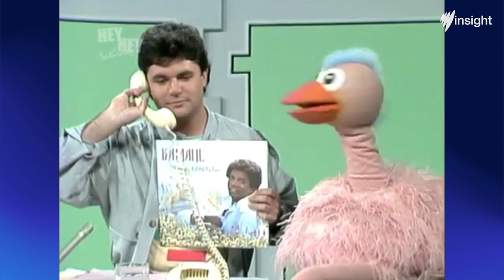Kamahl opens up on racism on Hey Hey It’s Saturday | SBS Insight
Singer Kamahl was made the subject of racist jokes during appearances on Hey Hey It's Saturday back in the 70s and 80s. He explains why he decided not to hold grudges over it.